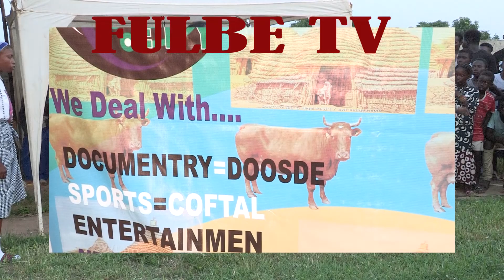Yeewtere Tabital Pullaaku Mbo Gammbiya | FULBE.TV